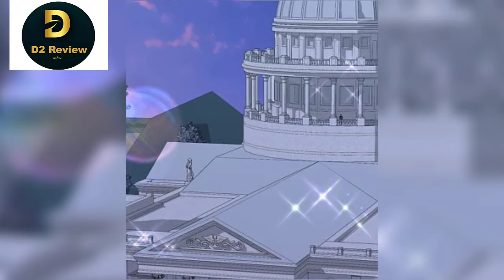She is reincarnated to shine more brightly P2 - Romantic manhwa recap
Radiana didn’t want to die. Offered as a sacrifice to the sun prince in place of her scheming half sister, she decided to do whatever it takes to survive… but never dreamed it would be in the bed of the sun prince! Oratio is sick and tired of receiving human sacrifices. A disillusioned sun prince with the ability to read minds, Oratio involuntarily rescues Radiana from the burning altar…and is shocked to see that she can meet his eyes without bursting into flames. His interest piqued, Oratio offers to let Radiana live… by spending a passionate night in his arms, but Radiana would rather die than go to his bed willingly. Unbeknownst to them, however, there are forces that will stop at nothing to break them apart. Will Oratio and Radiana realize they’re meant to be together… before their enemies come to break them apart?